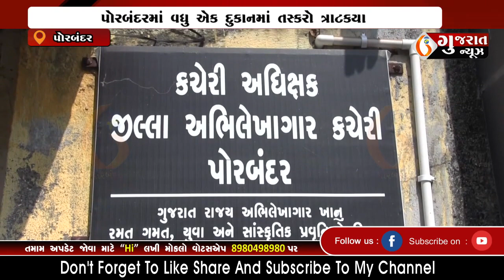PORBANDAR પોરબંદરમાં વધુ એક દુકાનમાં તસ્કરો ત્રાટકયા 07-02-2023